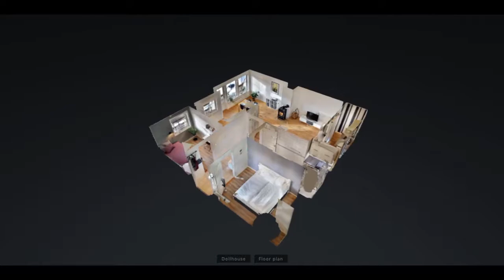Hatlahagen 16, Ålesund